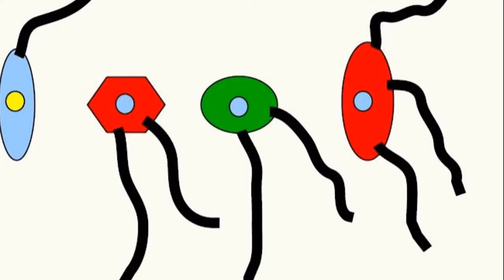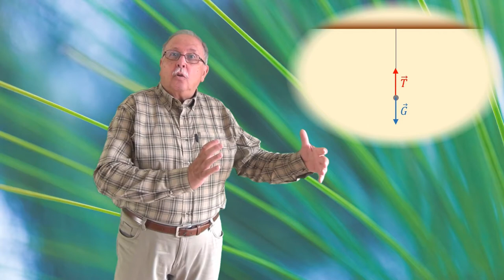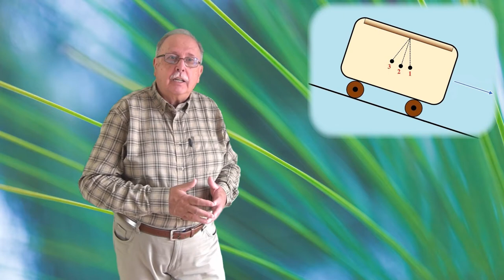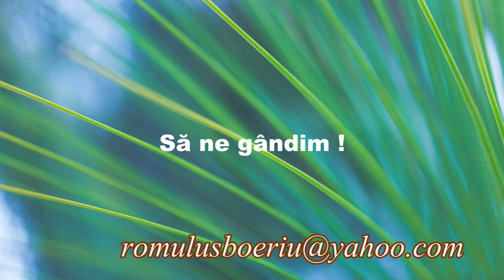100 de bile (Întrebări_84)(Seria ”Să ne gândim !”)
Prima parte încearcă să dea răspunsul la întrebarea legată de poziția unui pendul gravitațional într-un vehicul care se deplasează inerțial fără a apela la ecuații dinamice.
Întrebarea din acest material se referă la un joc în care cel care scoate ultima bilă dintr-o pungă câștigă.